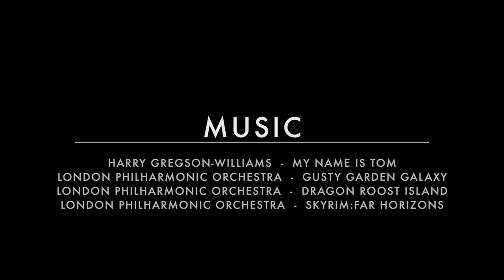The animals of Galapagos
The amazing things we saw during our trip to the Galapagos islands 2014

Soundtrack:
Harry-Gregson Williams - My Name is Tom
London Philharmonic Orchestra - Gusty Garden Galaxy
London Philharmonic Orchestra - Dragon Roost Island
London Philharmonic Orchestra - Skyrim: Far Horizons